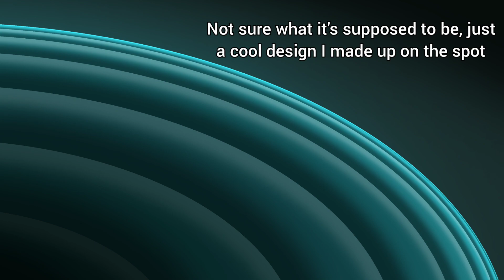New Icon And Banner!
Since the beginning of my channel, my icon and banner have been made up of images I found on Google, with not much effort put into them (though I was quite young).

But no longer!

I have since become a digital artist, so I put those skills to use and remade my icon and banner. The icon is just an updated version of the older one, but the banner has been changed to a design that I came up with randomly, but I like it. Hope you do too!